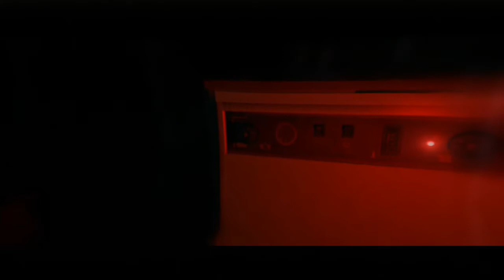Beyond: Two Souls - Playthrough - Part 2 of 9